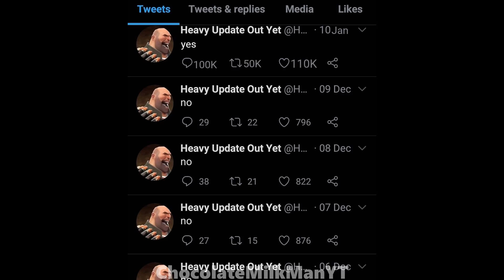Heavy Update Out Yet?